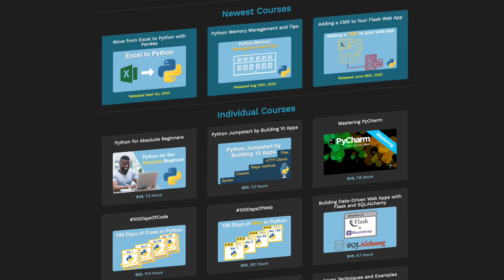The Era of Zero Friction - mu-zero Hyperloop | Podcast #20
In this episode, I welcome three guys from the mu-zero Hyperloop team from Karlsruhe. The team captain Leonhard Döring, the division leader of continuous development Lars Ohnemus and the head of technology, Olaf Dünkel.

Their vision: a journey from Munich to Hamburg in 45 minutes with a Hyperloop, which takes seven hours by train. Enabled by extremely low friction caused by the low pressure in the tube the Hyperloop is in and the levitation mechanism that makes the pod float.

Mu-zero is a group of students from Karlsruhe, Germany who are convinced that the Hyperloop concept could change our way of moving forever! They want to face the technological challenges and pave the way into a new era, the era of zero friction.

🎵 Dark Cyberpunk Driving Music - Underworld // Karl Casey @ White Bat Audio

Time Stamps
0:00 : Sponsor mention & Intro
3:16 : What is a Hyperloop?
3:59 : Why did they decide to create a team?
5:04 : Building an own team instead of joining existing ones
6:25 : Divide & Conquer - Approaching the Hyperloop project
9:16 : Competition restrictions
10:04 : Biggest challenges
13:09 : Politics involved in the Hyperloop project
17:05 : Next steps for the mu-zero Hyperloop team
19:05 : Student Association vs. Startup - The Differences
21:41 : New concepts for the Hyperloop & AI
21:41 : Safety challenges
26:53  : Cost estimations
28:29  : Coexistence with humans, the environment etc.
30:04  : Will Hyperloop substitute existing transportation systems?
31:12  : Hyperloop community & existing knowledge
32:49  : Branches that influence Hyperloop developments
34:37  : The levitation system
37:46  : Advantages & disadvantages compared to classical systems
39:11  : The propulsion system
40:34  : How to reach out to the mu-zero team
41:29  : How much time should you invest in the team?
42:59  : Combining studies and the work at mu-zero Hyperloop
44:56 : Closing remarks